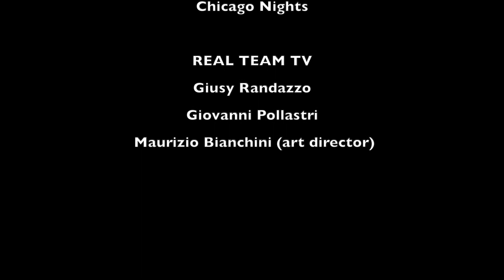Andrea Accorsi - REAL TEAM TV libri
Real Team Tv intervista Andrea Accorsi - È collaboratore della rivista mensile “Correre” dal 2012 e ad oggi ha pubblicato i romanzi 12 ore (& My Book, 2009), Fino all’ultimo fiato (SBC Edizioni, 2010) e Diario di un apprendista ciclosognatore nella collana saggistica Edificare Universi (Europa Edizioni, 2019). Presenta “PORTAMI LONTANO DA ME”. Minerva editore . Marte è un ragazzino di sedici anni tossicodipendente. Ha trascorso l’infanzia rinchiuso in un manicomio per bambini, contenuto. Andrea è un fisioterapista con la passione per i viaggi in bicicletta. È in perenne fuga dai fantasmi del suo passato e da un senso di solitudine che continuano a tormentarlo. Le loro vite si incrociano quando Marte viene affidato ad Andrea per tentare la “terapia estrema”. Un viaggio in tandem…. Andrea Accorsi con questo libro, tratto da una storia vera, ha vinto la settima ed. del concorso letterario nazionale ”Caffè delle Arti”, sessione narrativa inedita. A cura di Giusy Randazzo e Maurizio Bianchini.

Watershed
Fabulous
Nebula
Rattle
Magus
Chicago Nights

REAL TEAM TV:
Giusy Randazzo
Giovanni Pollastri